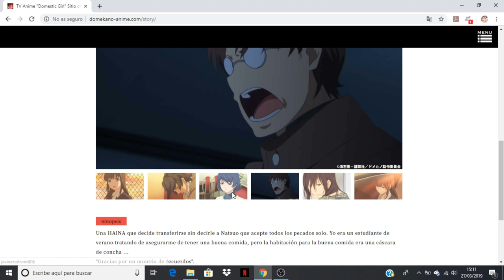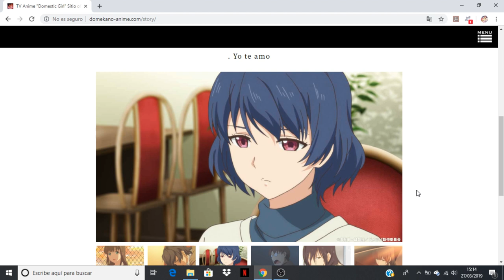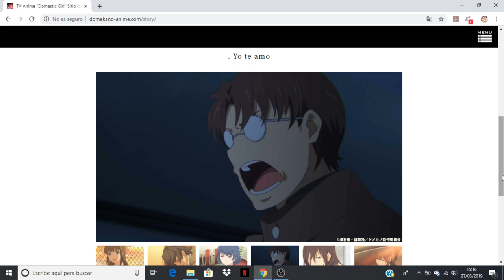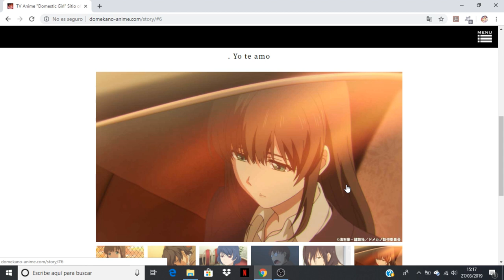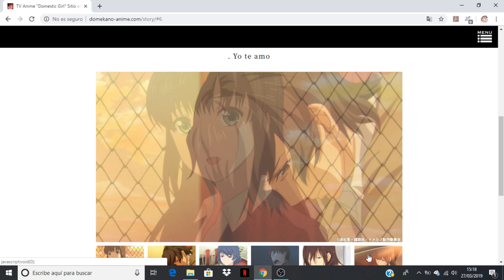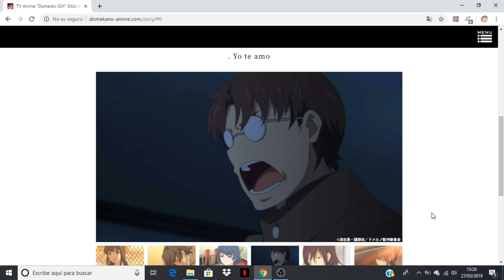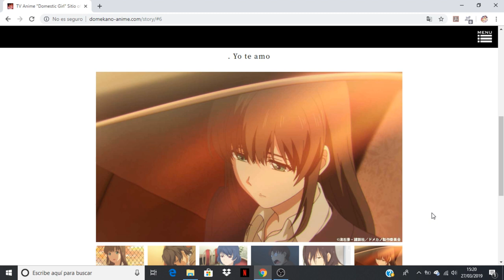Domestic na Kanojo comentando avance del capitulo 12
Anime Opening and Ending: Domestic na Kanojo